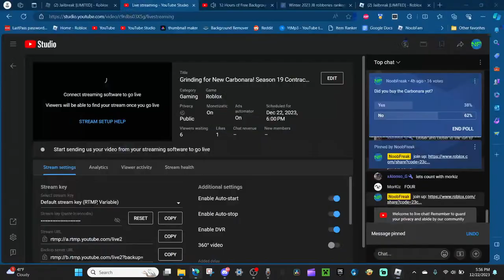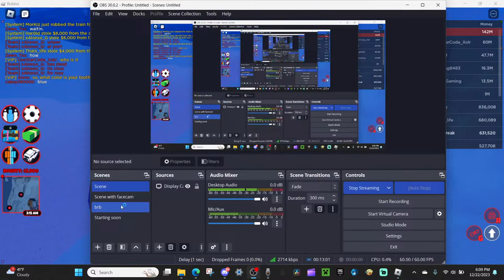Grinding for New Carbonara! Season 19 Contracts! Roblox Gamenight #81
Today we will try to get more money so I can buy the carbonara!

Today’s Allies: @Har0ldH20 , Silent, @scarlettbegonia4371 , @Dallas17101 , @Xolgger , NFT jr., @poogah8508 , Zewo Tsu, Aless, Morkiz, Alonso, cakey, Amanhasfallenintotheriver, Thats life, soccerboyz

Today’s antagonists: Sardarji, MrMimeDime, Allen1234, xboxgamers

Cameos: Neatzo

0:00 - Intro
1:00 - Escaping Prison
2:00 - Casino
5:40 - Bank
8:00 - Oil Rig
11:05 - Allen RETURNS
11:40 - Heli Escape
13:50 - Tomb
16:43 - Battling Cops with NFT Jr.
16:55 - ARREST BY ALLEN/Escape
18:30 - Guns with Morkiz
19:46 - J store
22:30 - J store death
23:30 - Oil Rig
24:40 - Back in Jail
25:42 - INSANE escape
27:50 - Oil Rig again
29:25 - Another Allen arrest
32:30 - Soccerboy Rescue
33:40 - Allen Leaves
34:08 - Train
35:00 - Riding with Zewo
35:30 - Tomb
39:10 - Intense Tomb Exit Battle
41:00 - Stuck at the Dock
42:20 - Oil Rig
43:10 - Arrest by xboxgamers and epic cop rant

🏆 Jailbreak is an award-winning game played over six billion times where you can orchestrate a robbery or stop the criminals before they get away! Team up with friends for even more fun and plan the ultimate raid or heist. What role will you play?

🖥 Programmed by Badcc. @badccvoid
🎨 Designed by asimo3089.  @asimo3089